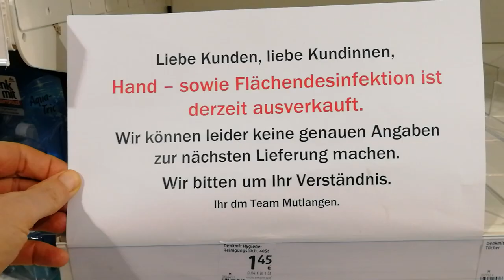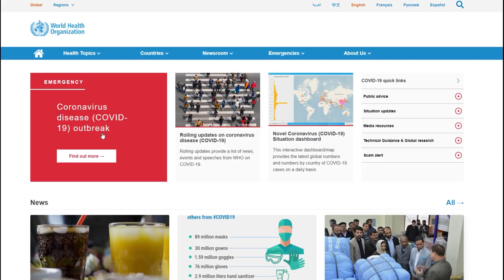Desinfektionsmittel selber machen - Herstellung nach WHO Vorgabe | gegen Coronavirus wirksam!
In diesem Video zeige ich Euch wie ihr ein wirksames Desinfektionsmittel gegen Bakterien und Viren selber machen könnt. Das Rezept zur Herstellung ist von der Weltgesundheitsorganisation (WHO) herausgegeben worden und gegen Viren, wie auch dem Coronavirus, wirksam.

Hinweise der WHO zur Benutzung des Desinfektionsmittels:

- Nur zu äußeren Anwendung geeignet
- Vermeidet  jeden Augenkontakt mit dem Mittel
- Bewahrt das Desinfektionsmittel bitte unzugänglich für Kinder auf
- Schnell Entflammbar. Das Mittel muss fern von Feuer und großer Hitze gelagert und verwendet werden
-  Das Ethanol trocknet die Haut aus. Das Glycerin kann leider nur bedingt dagegen vorbeugen (Ich empfehle Euch nach der Anwendung eine Handcreme zu verwenden)
 - Das selbstgemachte Desinfektionsmittel ist nur eine Notlösung. Wer sich gute Handdesinfektionsmittel kaufen kann, der sollte das vorziehen.

Das Rezept der WHO auf 1 L Desinfektionsmittel heruntergerechnet (Das Original ist für die Herstellung von 10 Liter):

- 830 ml Ethanol unvergällt 96% (alternativ 750 ml Isoprophylalkohol)
Wichtig: Ich empfehle Ethanol unvergällt zu nehmen, da es dann Lebensmittelqualität hat (Links bei mir im Blog).
- 42 ml Wasserstoffperoxid 3 %
- 15 ml Glycerol 98%
- 110 ml kaltes, abgekochtes Wasser

Ich habe das nochmal heruntergerechnet für 500 ml, da 1 Liter schon ziemlich viel ist:

- 415 ml Ethanol 96% (alternativ 375 ml Isoprophylalkohol)
- 21 ml Wasserstoffperoxid 3 %
- 8 ml Glycerol 98%
- 55 ml kaltes, abgekochtes Wasser

Wenn Dir mein Video geholfen und gefallen hat, dann gib mir ein Like und folge meinem Kanal. Dann bekommst Du immer neue How-To Videos für schnelle und günstige Lösungen im Alltag.